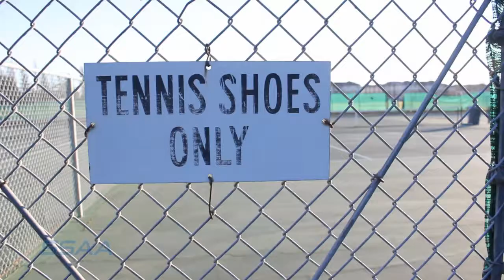SSU Women's Tennis | Extended Cut (SSAA)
Athlete: Lauren Ha
Coach: Joaquin Lopez

The Extended Edits of the Sonoma State Scholarship Video. Thirteen Sports to choose from |  "High energy game and practice footage. Including exclusive extended interviews with Athletes & Coaches."

Go Seawolves!

Choose a Sport. (links)

-Sonoma State Athletic Association